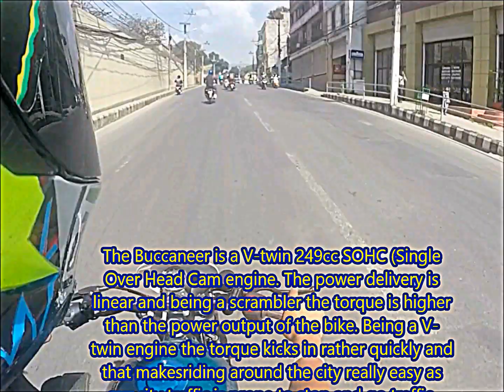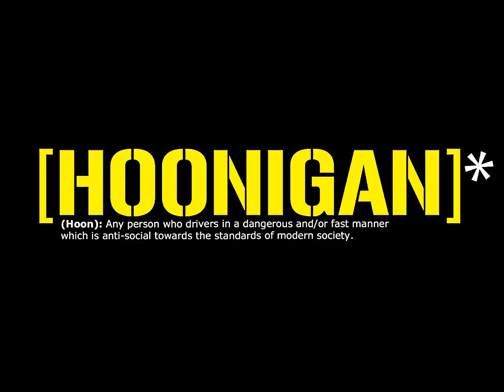New Italjet Buccaneer 250i Nepal